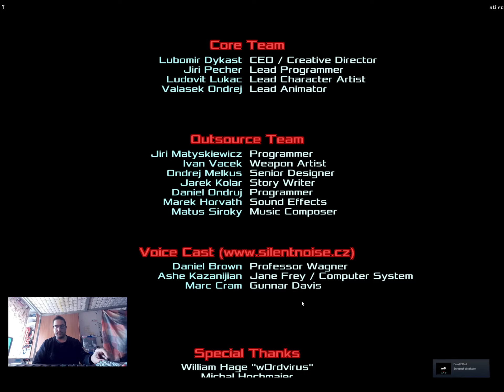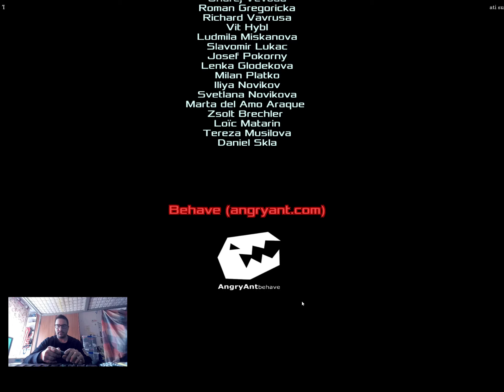Dead Effect EP 9 FINALE BOSS e micky31003100 Crew Fortnite 17102021